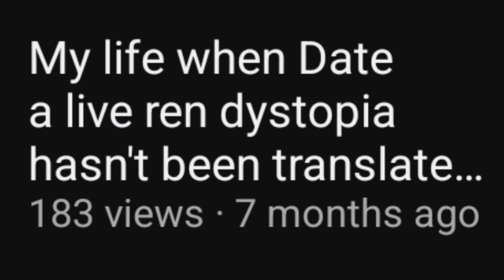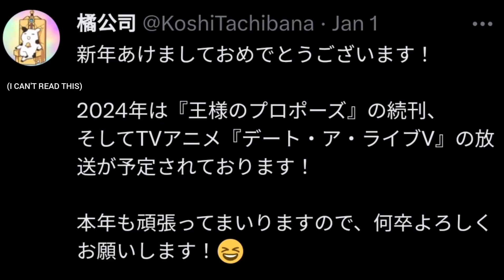2024 THE YEAR OF DATE A LIVE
A video about me talking about the Date A Live projects that will be releasing in 2024.

Date A Live is owned by Koushi Tachibana.